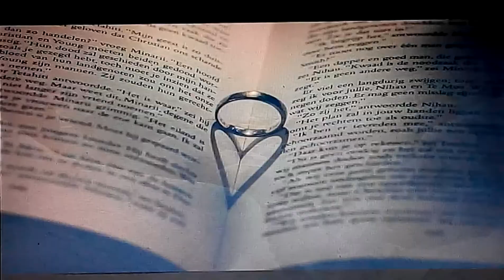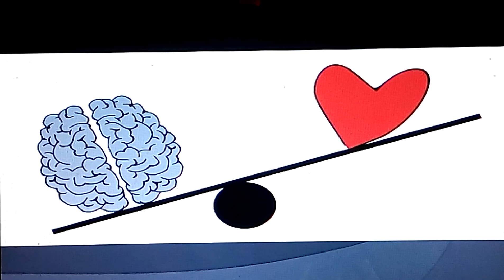#'FEELINGS' जहाँ से चला था,वहीँ पर खड़ा हूँ I एक कविता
एक रचना ,जिसे  देखकर और सुनकर आपको कुछ फीलिंग्स अपनी सी  महसूस होंगी। 'FEELINGS, जहाँ से चला था , वहीँ पर खड़ा हूँ , देखिये और एन्जॉय कीजिये। वीडियो को अंत तक ज़रूर देखें I